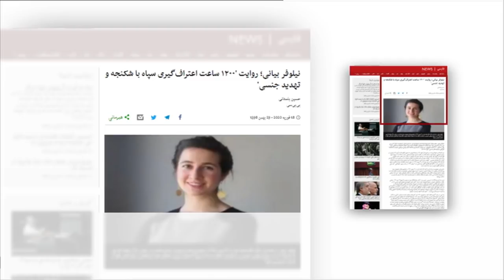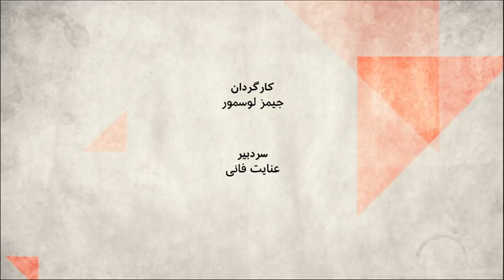شکنجه با ماهیت جنسی؛ چطور فعالان محیط زیست اعتراف کردند؟ صفحه دو آخر هفته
نیلوفر بیانی، زنی سی و دو ساله، فارغ التحصیل دانشگاه کلمبیا در آمریکا، از دو سال پیش در پرونده فعالان محیط زیست بازداشت شد. حکم قطعی این فعالان که صادر شده، خانم بیانی در آن به ده سال زندان محکوم شده بابت همکاری با دولت آمریکا. پس از صدور حکم او حسین باستانی که به این نامه ها دست یافته در مطلبی در بی بی سی فارسی جزییات این آزارها را نوشته. خانم بیانی گفته دست کم ۱۲۰۰ ساعت بازجویی شده، در این بازجویی ها مورد شدیدترین شکنجه های روحی و روانی قرار گرفته و تهدید به شکنجه های جسمی و جنسی هم شده. مثلا آورده که مجبورش کرده اند صدای حیوانات وحشی را در آورد یا جسد کاووس سید امامی را به او نشان داده اند و گفته اند عاقبت او همکاران و خانواده اش همین است. اما بخشی که بیش از سایر بخشهای این نامه ها، بسیاری را تحت تاثیر قرار داد، گستردگی فشارهای جنسی بر او بود. خانم بیانی درنامه اش آورده : مکررا کثیف ترین توهین های جنسی در بازجویی های طولانی تکرار می شد . او را مجبور می کردند تصورات جنسی آنها را در حضور جمع گسترده ای از بازجویان، تکمیل کند. همینطور او را به یک استخر خصوصی برده اند و مجبور کرده اند، روابط آنها را تماشا کند، خانم بیانی گفته به شدت نگران تعرض و خشونت جنسی علیه خودش بوده و هیچ جا احساس امنیت نمی کرده. چرا در ایران شکنجه جنسی انجام می شود و دستگاه اطلاعاتی ایران از این شکنجه چه به دست می آورد؟ گفت و گویی تحلیلی درباره وجوه متلف پرونده معروف به پرونده فعالان زیست محیطی با حضور نازی اکبری روان درمانگر، کاوه مدنی ، کارشناس محیط زیست و معاون پیشین سازمان محیط زیست ایران، اسماعیل کهرم، بوم شناس و کارشناس مسائل محیط زیست ، محمد حسین آقاسی ، وکیل دادگستری